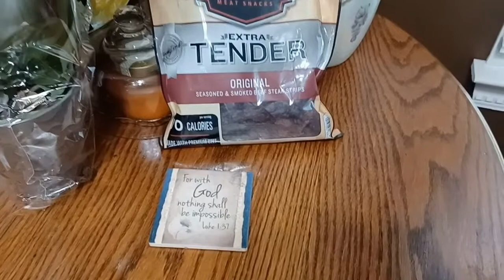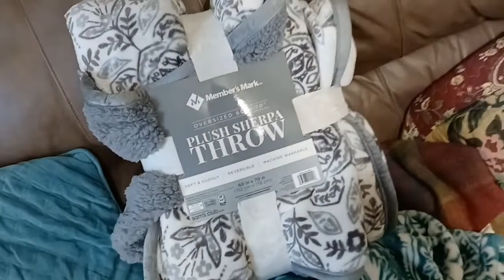Day #6 Of Vlogtober, Trip To Sam's and A Small Haul